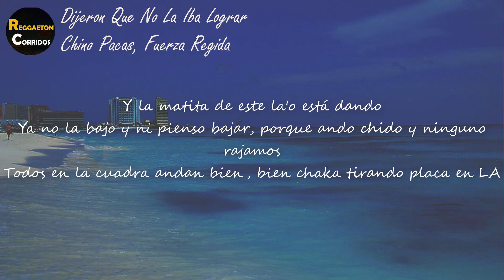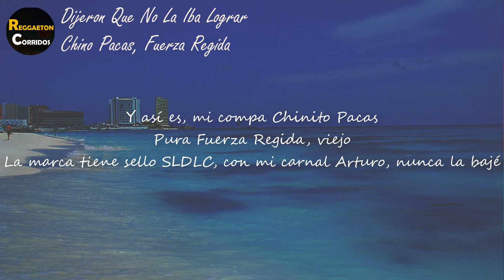Chino Pacas, Fuerza Regida - Dijeron Que No La Iba A Lograr (Letra) | Pa' que wachen lo que el morro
Letra de  "Dijeron Que No La Iba A Lograr"
[Intro: Chino Pacas]
Y pa' los que dijeron que no lo íbamos a lograr, jajaj

[Verso 1: Chino Pacas & Fuerza Regida]
Dijeron que no la iba a lograr y ahorita todos están callados
Pa' que wachen lo que el morro trae
Y la matita de este la'o está dando
Ya no la bajo y ni pienso bajar, porque ando chido y ninguno rajamos
Todos en la cuadra andan bien, bien chaka tirando placa en LA
Y andamos bien recio en APA, por todo TJ en un RZR

[Interludio: Chino Pacas & Fuerza Regida]
Y arriba Apaseo el Alto, Guanajuato
Pura 4-1-3
Y así es, mi compa Chinito Pacas
Pura Fuerza Regida, viejo

[Verso 2: Chino Pacas & Fuerza Regida]
La marca tiene sello SLDLC, con mi carnal Arturo, nunca la bajé
Por eso es que ahora si ando al cien, se nos dio y ni como bajarle
Y andamos recio pa' apostarle, yo sé que el Arturo nunca va rajarse
Y pa'l problema listo pa' enfiestarse, con su trakatera puesto pa'l que pase

[Outro: Fuerza Regida & Chino Pacas]
Ahuevo, viejo
Jálese la greña, carnal
Arriba la mafia
Somos de la calle
Ahorita todos están callado'